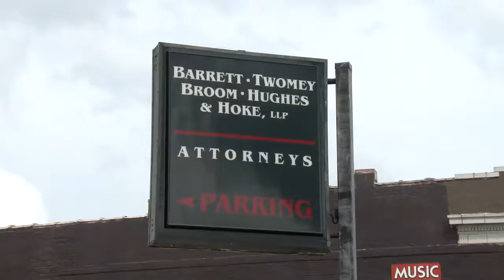Barrett, Twomey, Broom, Hughes, & Hoke, LLP., IL 62901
Barrett, Twomey, Broom, Hughes, & Hoke, LLP.